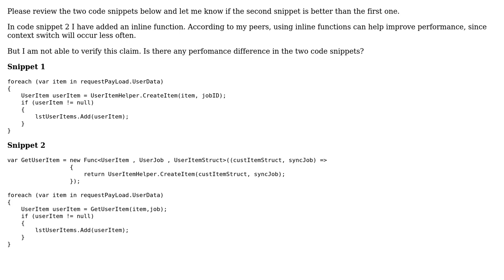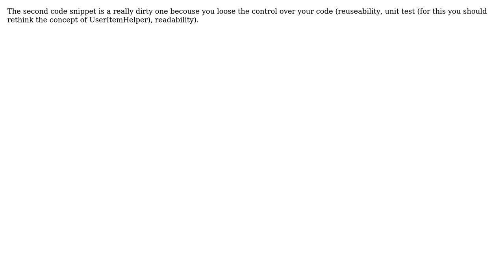Inline Functions C# (3 Solutions!!)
Inline Functions C#

With thanks & praise to God, and with thanks to the many people who have made this project possible! | Content (except music & images) licensed under CC BY-SA | Music | Images & others | With thanks to user svick user Peter Kiss user Marty Neal user Ivix4u user Adam and the Stack Exchange Network Trademarks are property of their respective owners. You are responsible for your own actions.